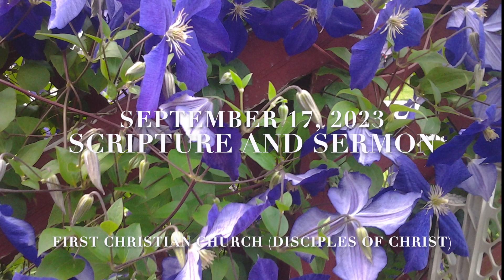Scripture and Sermon September 17, 2023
Songs
God of the Sparrow
Abide with Me
When You Do This, Remember Me